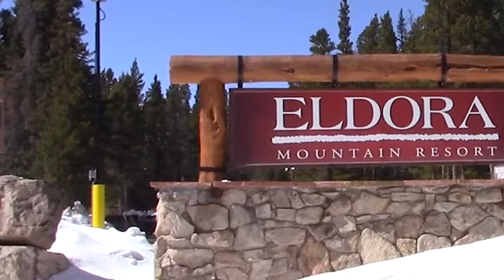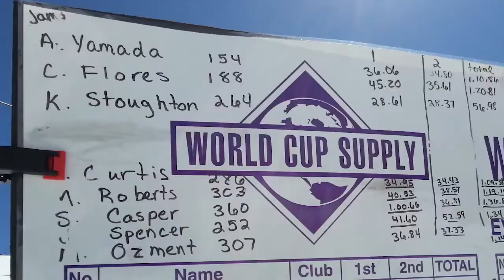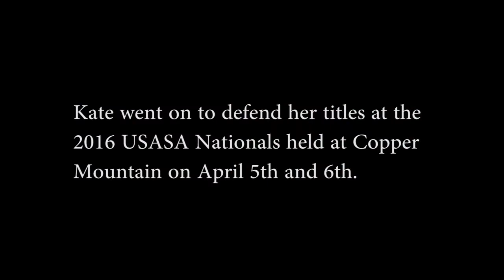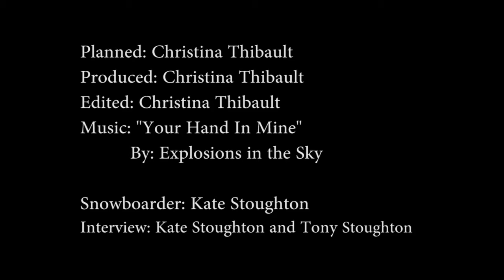National Snowboard Competitor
Snowboarder: Kate Stoughton

This video was created for a college film course at Colorado State University.